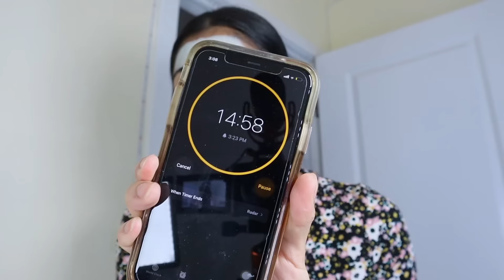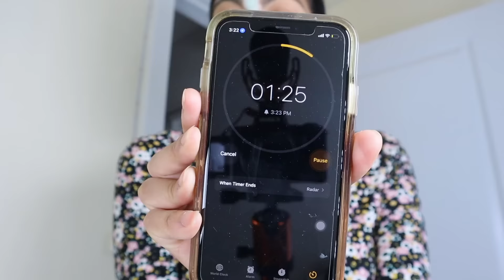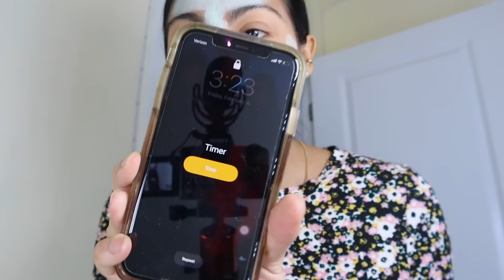I tested VIRAL GREEN STICK MASK & THIS HAPPENED! | Does the magical green mask work? 😳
This is a review of the green mask stick so in here you'll learn how to use it, what is the magic stick mask, what does the magic green stick mask does on your skin, my before and after results and final review of my experience using the magic green stick mask.

Green stick mask
La Roche-Posay Hydrating Cleanser
Thayers Rose water Toner

Tiktok video credit to @greenmask01

❀ My current haircare products ❀
Hair Mask
Argan Hair Mask
Hair Serum
Crease Free Hair Ties
Wide Tooth Comb
Silk Sleeping Cap

Canon M50
Neewer Ring Light

✿ Join the Doros ✿

Instagram ➻ @dorocubillo

Pura Vida! 😘🇨🇷
Viewers are subjected to use information provided in video on their own risk. Always consult with your doctor before using any remedy/advice that it can potentially cause harm to your skin/hair condition or health. This channel doesn't take any responsibility for side-effects, illness, any harm or health or skin care problems caused due the use of this content, information or anything related to this video.